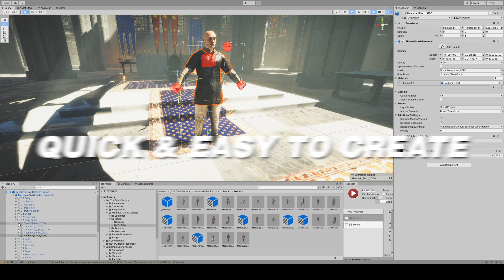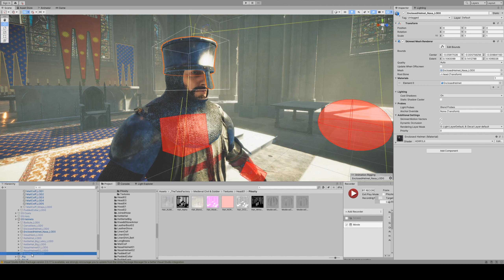Medieval Civilian & Soldier pack for Unity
This modular character pack allows you to create hundreds of unique medieval characters! To bring realism to your project, most of assets are photoscanned and historically accurate.

This pack contains everything you need to create medieval soldiers and guards, crusaders and templars, peasants and farmers, monks and priests, shopkeepers and merchants or lords and noblemen.

Customizing your characters never has been so easy and so quick ! Just choose between differents heads, pants, shirts, belts, hats, gloves, pieces of armor and lot of accessories, play with material variation to get plenty of unique characters.